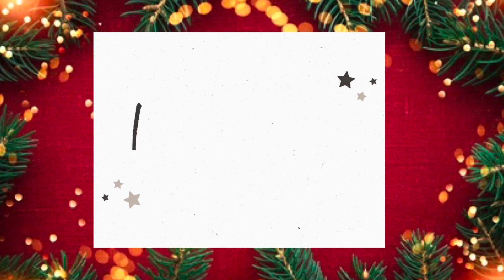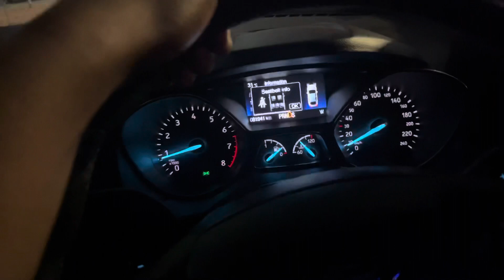VLOGMAS DAY 2 🎉🤗tasting hungry lion burger ?!🤭 ||Zambian Youtuber 🇿🇲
We attempting on doing vlogmas this year 💃🏾
I’ sorry again about the first day really is beyond my control but I hope you enjoy this video 🥰